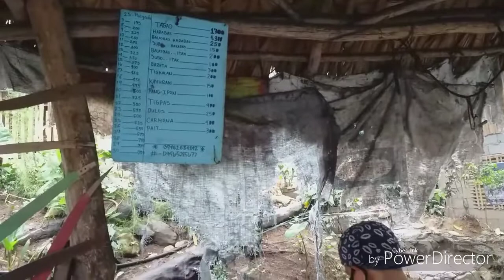MAKING CHISEL IN THE PHILIPPINES